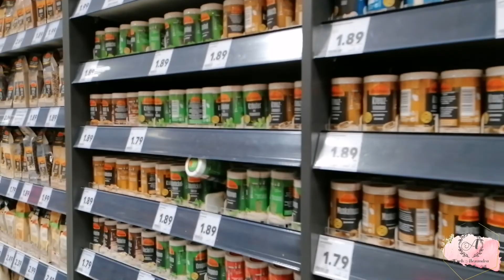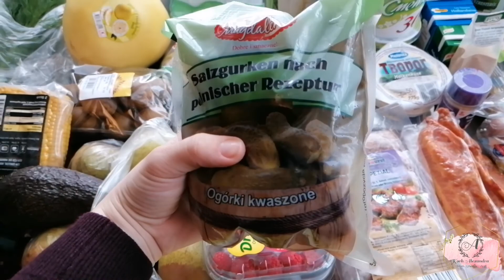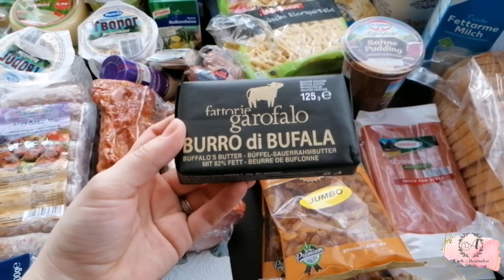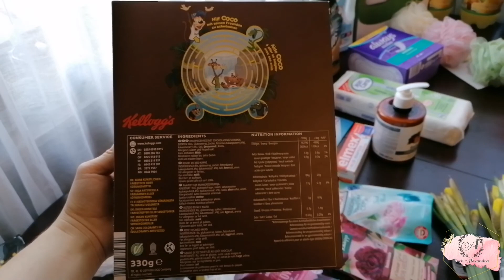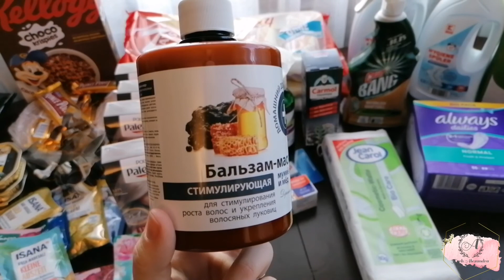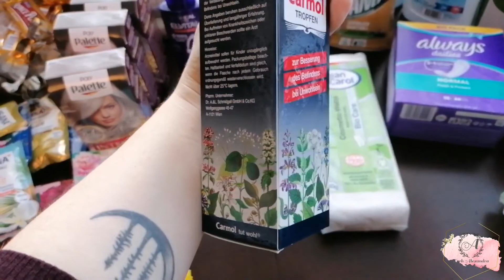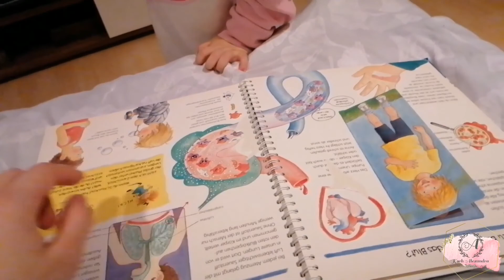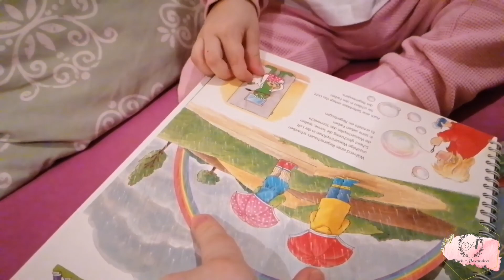Vlog | Cumpărături săptămânale, plimbare și membru nou în familie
Filmez cu: Panasonic Lumix DC-FZ82 și Huawei P30 Lite
Editez cu : Power Director Pro (paid subscription)